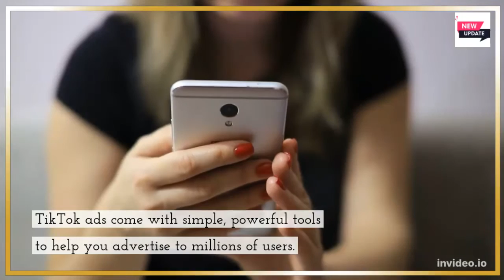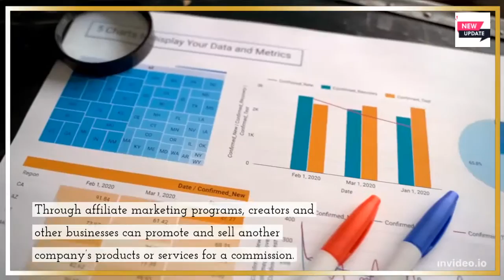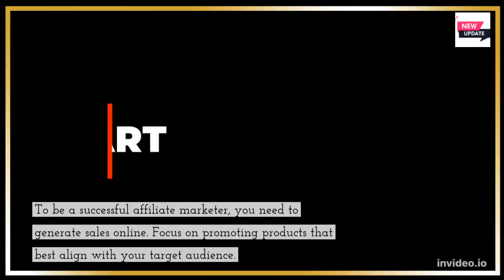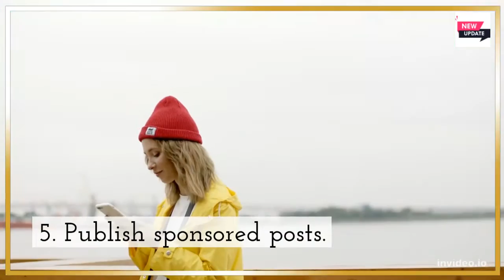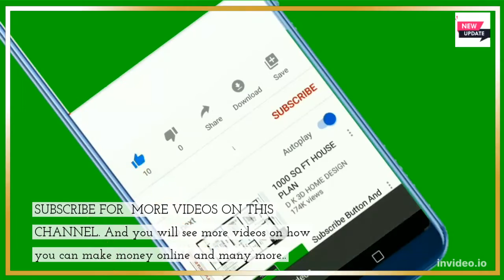How To Make Money Posting On Tiktok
In this video we cover how to make money on Tiktok in 2023. If you want to increase the money you’re making on TikTok and make over $1,000 a day on Tiktok you need to watch this video.